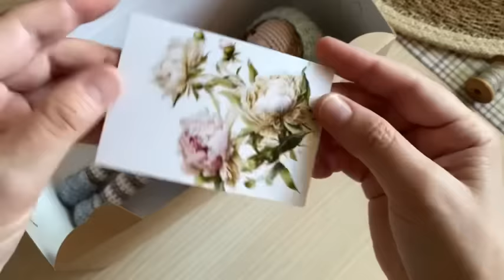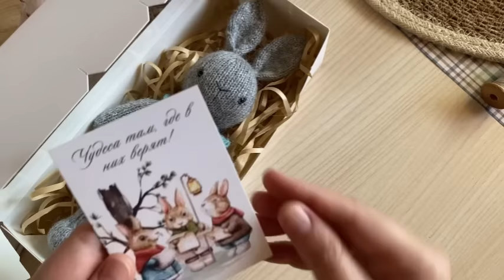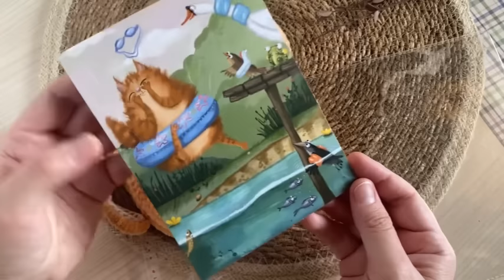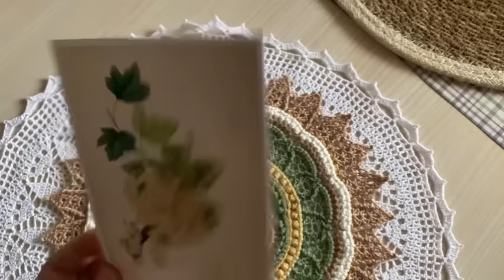Упаковываю посылки. Отправляю ЗАКАЗЫ. Отчетное видео.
Для приобретения или заказа игрушек,  салфеток, снежинок, воротников, ниток, рам для ловцов снов пишите мне, пожалуйста,
- в личные сообщения в Вконтакте: Я ВКонтакте

- в Инстаграме:
 nel/UCRT-kPe4uiIA19EjtktbsCg/join
-страничка в ИГ с игрушками: